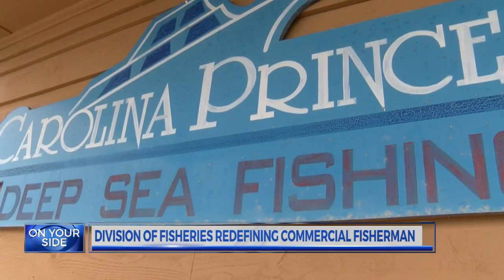N.C. Marine Fisheries examining the definition of “commercial fisherman”